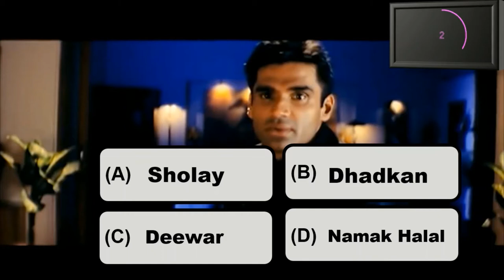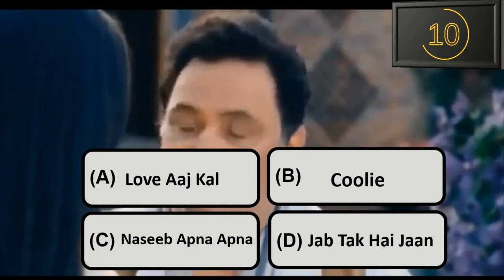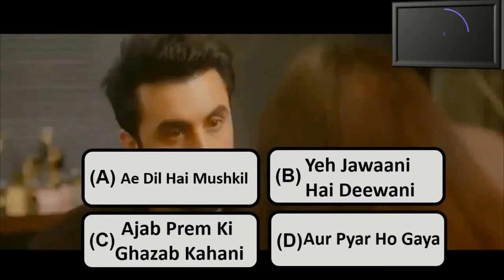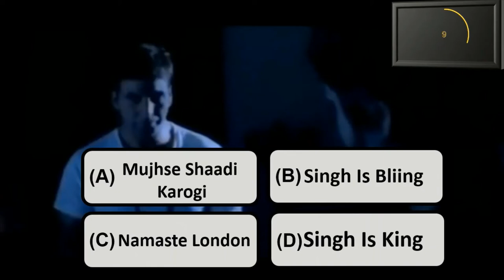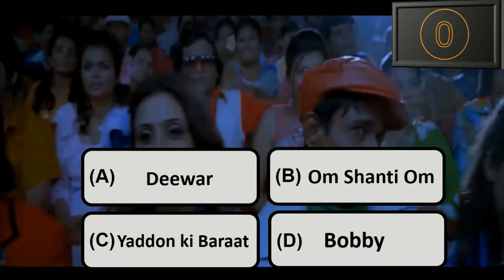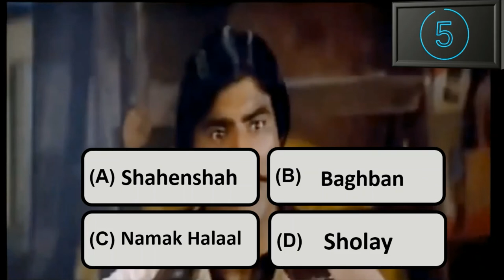Guess the Bollywood Movie QUIZ Challenge 2021 #1 | Quiz Charm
Hi and Welcome to QUIZ CHARM
Guess The Bollywood/Hindi Movies by its famous Dialogue Quiz Challenge 2021
Bollywood/Hindi Movies Quiz Challenge Video Game with answers

Video by QUIZ CHARM